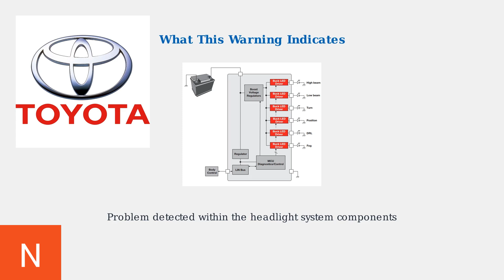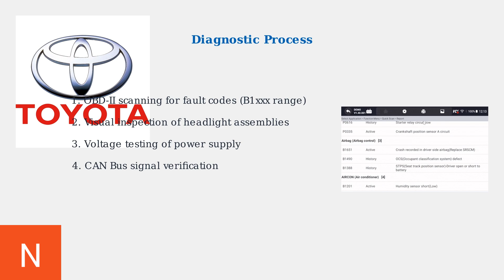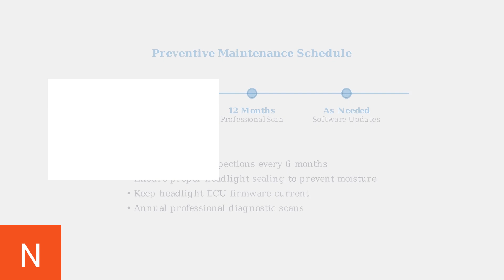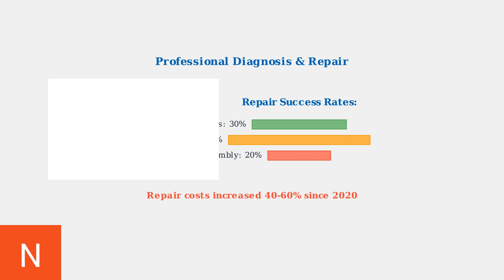Why “Headlight System Malfunction” Warning Appears In Toyota – Causes & Fixes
Discover the reasons behind the "Headlight System Malfunction" warning in your Toyota. Explore common causes and effective fixes to ensure safe driving.

Always double-check with official sources or support teams before making decisions. The creator is not responsible for any issues, damages, or losses caused by using this content. Viewers act at their own risk.

This channel is not sponsored or endorsed by any brand or company unless clearly stated.

Some images or clips may be sourced from third-party platforms for illustration.

We are not certified experts, and this content should not be taken as legal, financial, or professional advice. For serious matters, consult a qualified expert.